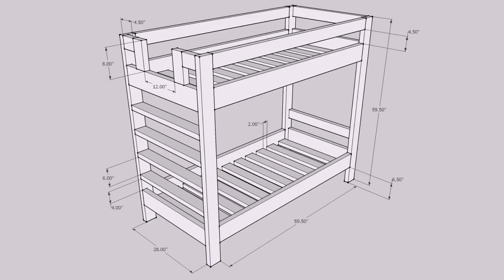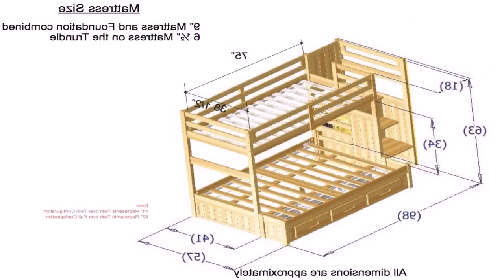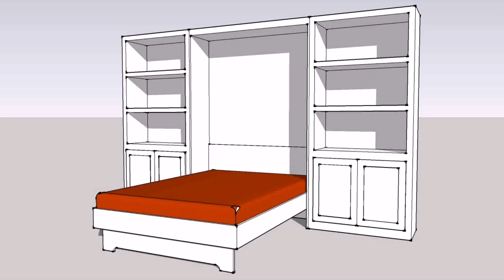Bunk Bed Plans Twin (see description)